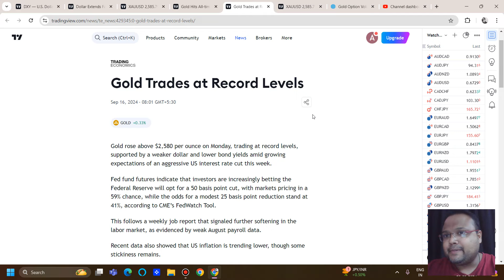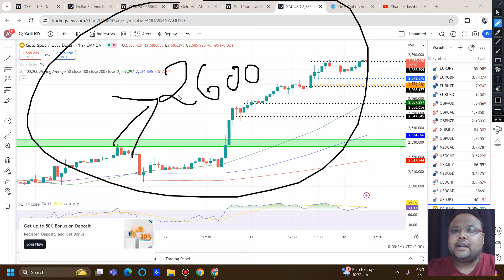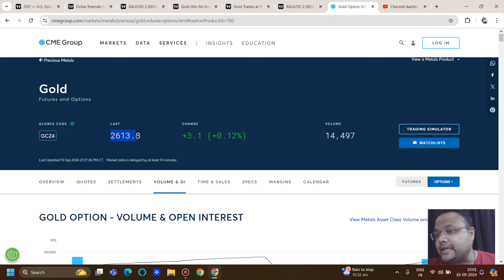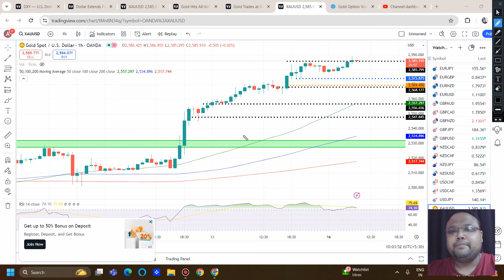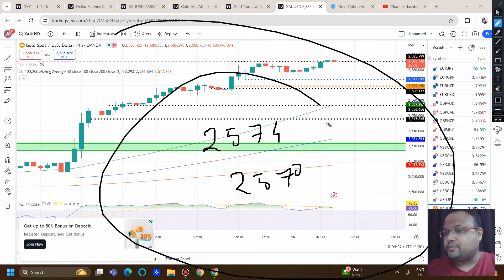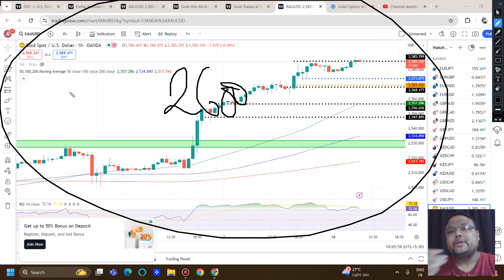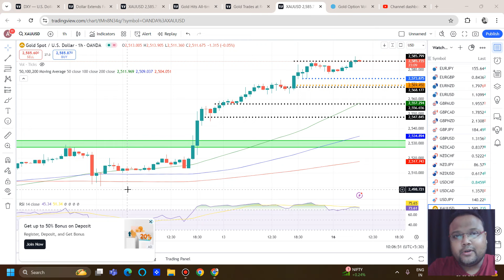GOLD TRADING STRATEGY TODAY 16-17 Sep | XAUUSD ANALYSIS TODAY 16-17 Sep | XAUUSD FORECAST TODAY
Join the 7 Days Workshop

Trading in financial market carries a high level of risk and may not be suitable for all investors. We request you to do your own research become trading or investing in any financial market. We do not take any responsibility for your profit & losses & we will not be liable in any case.
You should not invest money which you cannot afford to lose. Thank you.